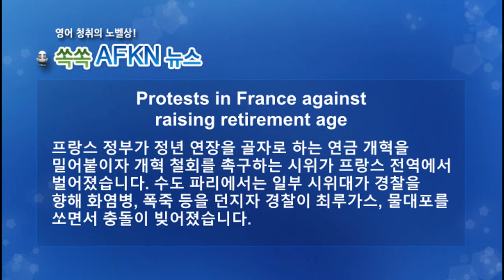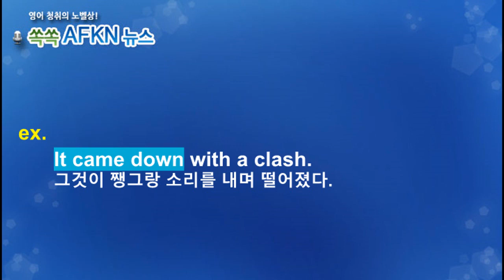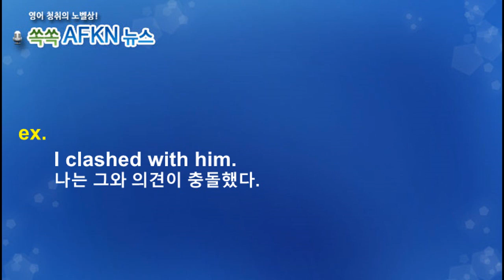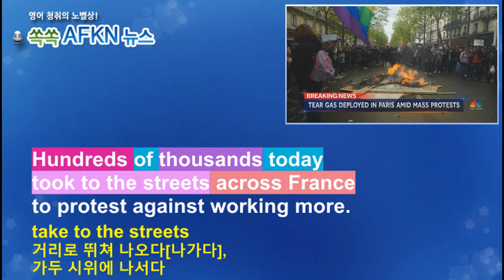[영어뉴스청취] 프랑스 연금개혁 반대 시위_해설강의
프랑스 정부가 정년 연장을 골자로 하는 연금 개혁을 밀어붙이자
개혁 철회를 촉구하는 시위가 프랑스 전역에서 벌어졌습니다.
수도 파리에서는 일부 시위대가 경찰을 향해 화염병, 폭죽 등을
던지자 경찰이 최루가스, 물대포를 쏘면서 충돌이 빚어졌습니다.
★★★이벤트★★★
1. 구독자 수가 지금의 약 두배인 8천명 도달 시
2. 또는 해설강의 월 평균 조회수 1000회 도달 시